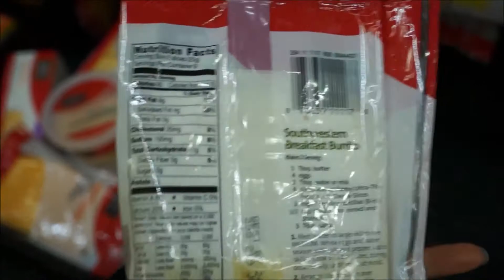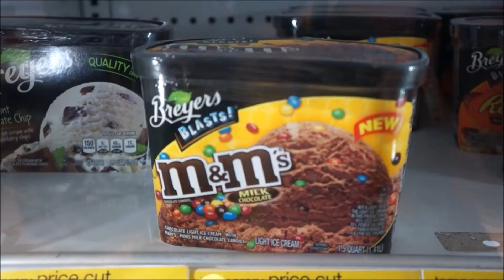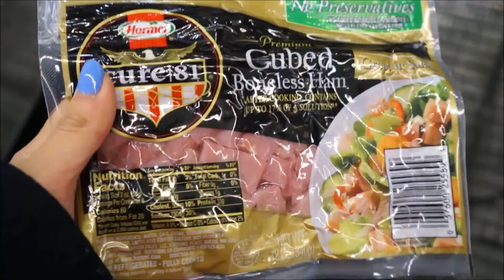Gym Shark, Shopping for Ultimate Diet (Fitness Vlogmas Ep 14)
Fitness Vlogmas Ep 14! December 14, 2014
Team Gym Shark!
Watch me do The Ultimate Diet 2.0!